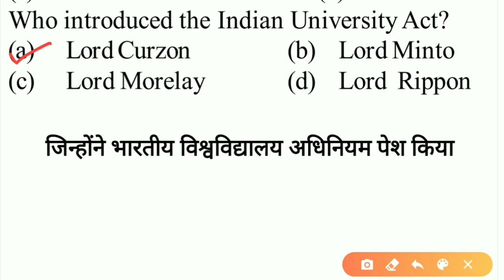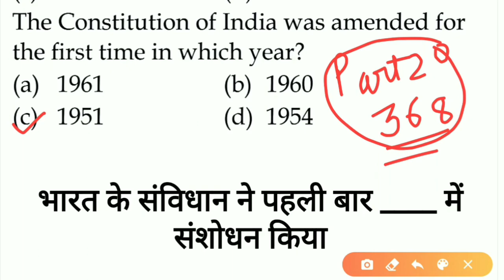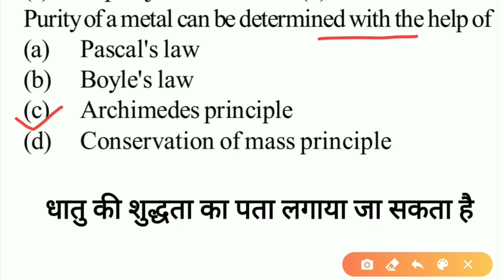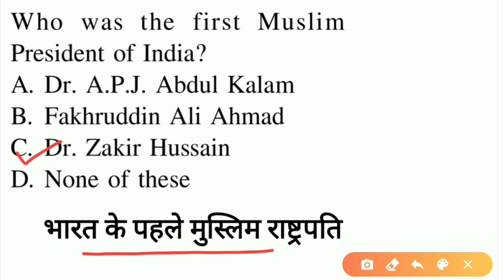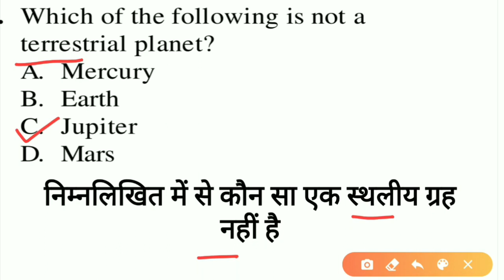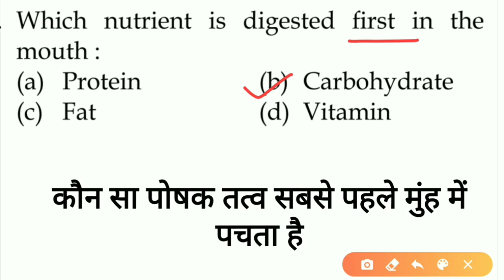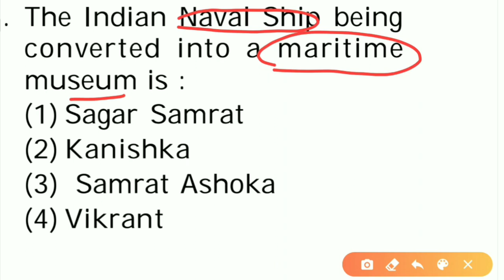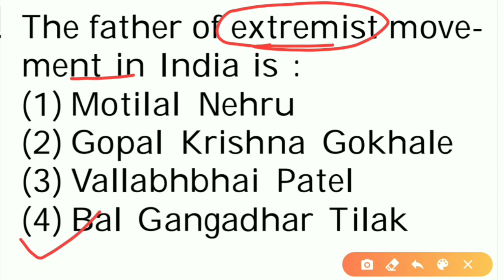SSB Constable Tradesman Gk Practice Set Based On Previous Year Paper Bilingual with PDF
Reasoning Practice Set For Delhi Police Constable (Exe) also for cisf,crpf,ssb Exams bilingual with pdf

💳💳if anyone wants to support us paytm 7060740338

BOOKS FOR DELHI POLICE CONSTABLE

👉👉👉👉Kiran Publication practice set in hindi

👉👉👉👉👉Kiran Publication practice set in English

👉👉👉Goalpost practice set in Hindi

👉👉👉Guider Practice set for Delhi Police Constable

👉👉👉Best study kit by bookhive